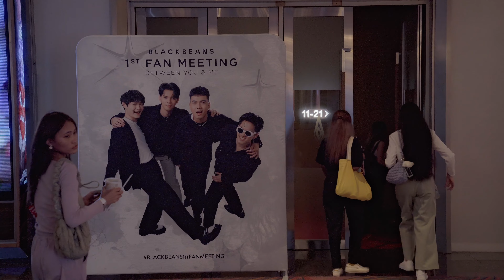BLACKBEANS 1st Fanmeeting Between You & Me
BLACKBEANS ALBUM

Blackbeans
Boom Peerawit ​
Game Nantakorn
Peach Nontawat
Time Naruebet